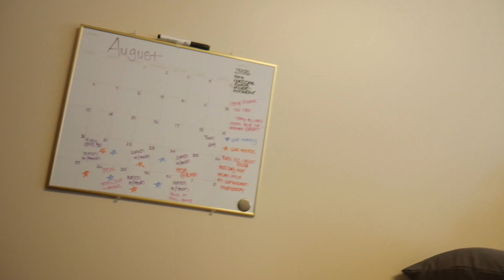Rizzing Up College Baddies On The First Day Of School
Rizzing College girls without a haircut  she let me in her dorm...